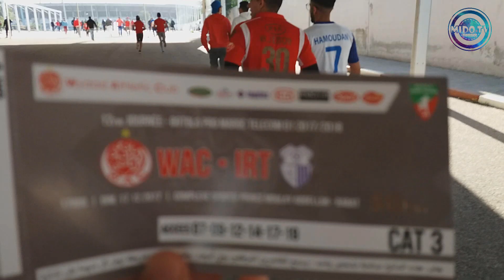WAC vs IRT - WINNERS 2005 | Stade Moulay Abdellah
VLOG #003

.رغم الخسارة فدائيو الوداد دائما مع الفريق في السراء والضراء
WINNERS 2005 is the best.
WAC 0 - 1 IRT

Casa Nostra
Les verts toujours malade mentales
Siamo Winners
Slami lkol lviragiste
Musulmani Ultras
Ghram Infinito
Ultras Mentalita
Mi Corazon

Bienvenue sur ma chaîne MidoVlog TV.

MidoVlog TV | VLOGS.